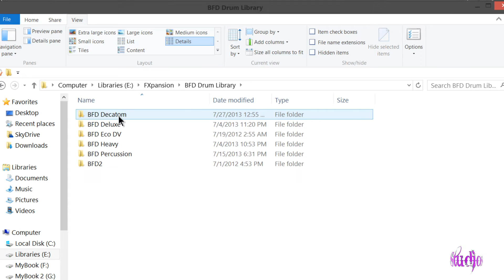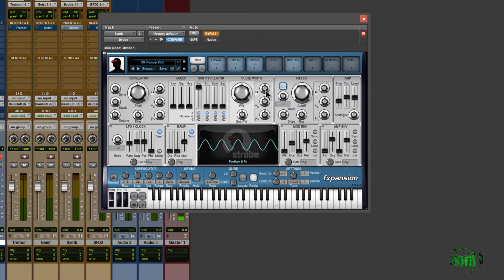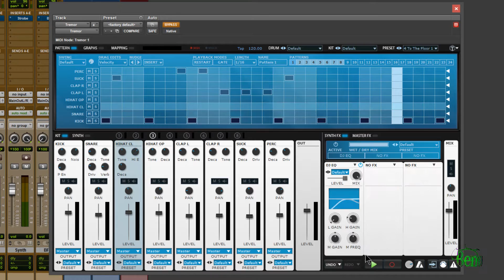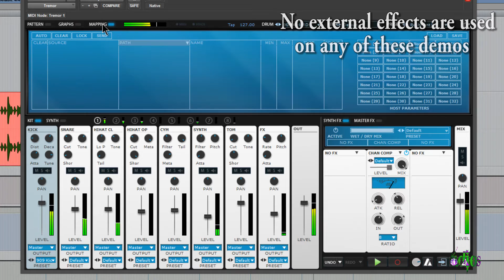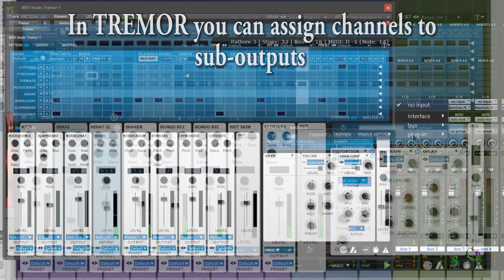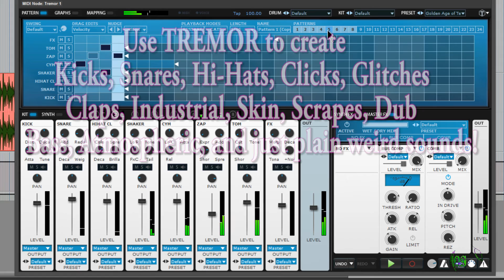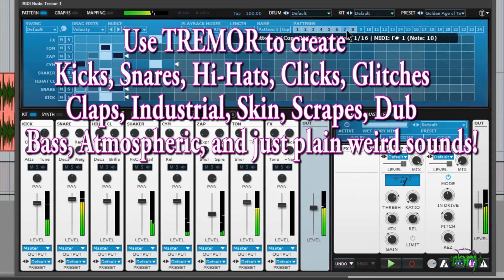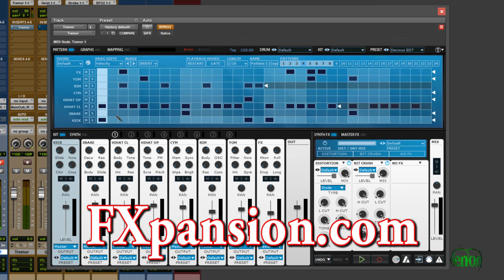FXpansion TREMOR - Review and Demo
This video is an overview of FXpansion's TREMOR and then a demo of a few sounds you can make with it.

Tremor is a drum synthesis virtual instrument. It's perfect for electronic, dubstep, dance, techno, glitch, ect...

Tremor includes a built-in step sequencer, which you don't have to use. If you prefer to program MIDI in your DAW, you can do that too. Although, the built-in step sequencer is well thought out, easy to use, and is the perfect environment for programming your synth drum tracks. FXpansion KNOWS how to do built-in sequencers, they did it better than anyone in BFD2, they did it in Geist, and they have done it again in Tremor.

Tremor includes several built-in effects. It also includes the FXpansion Trans MOD Modulation system.

Use TREMOR in your DAW or use it in Standalone.